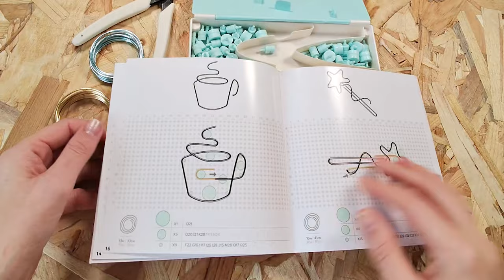Fil, Forme, Fantaisie : Devenez un As du Happy Jig de WRMK !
Plongez dans le monde fascinant de la création en fil métallique avec l'outil Happy Jig de WRMK ! Dans cette vidéo, je vous montre comment transformer du fil simple en œuvres d'art époustouflantes. Que vous soyez un artisan chevronné ou un débutant curieux, découvrez pas à pas comment utiliser le Happy Jig pour créer des décorations uniques, des bijoux personnalisés, et bien plus encore.